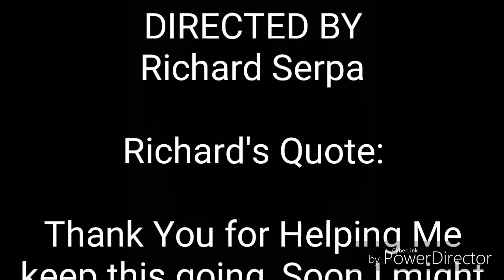Ash's Adventures series Trailer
This Song is from Pokémon XY